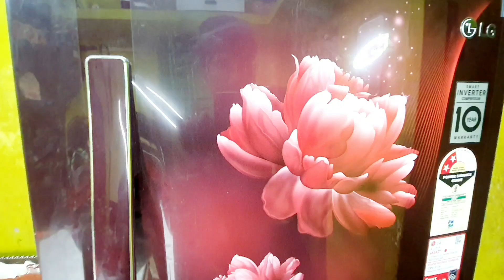how to make Oreo ice cream || tasty ice cream $ new idea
how to make Oreo ice cream